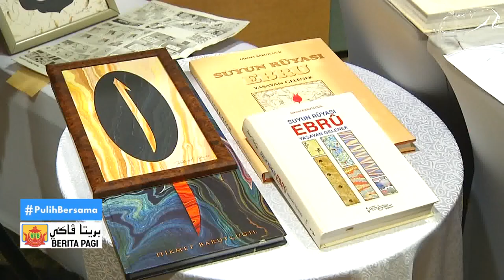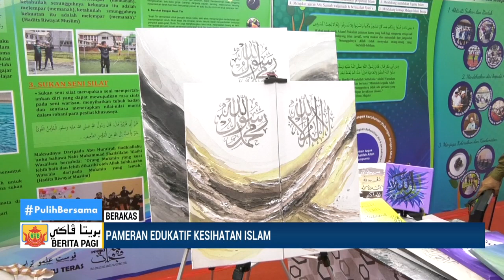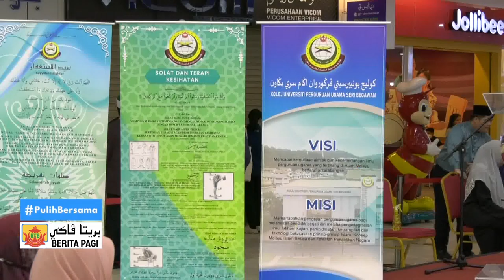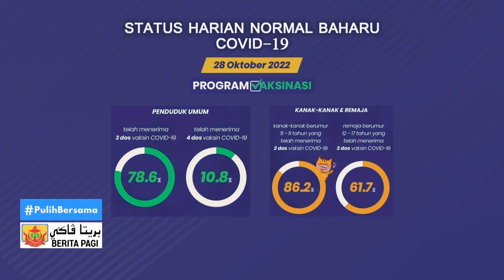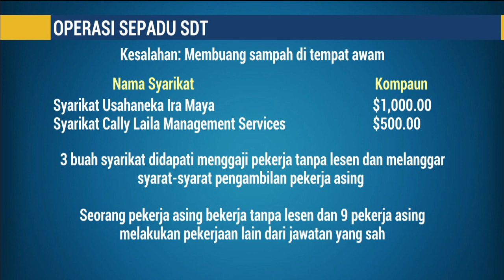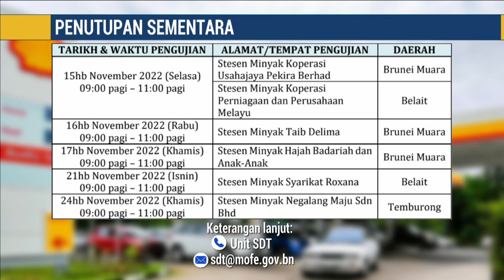Berita Jam 9, 29 Oktober 2022